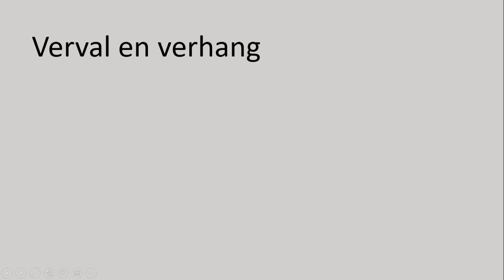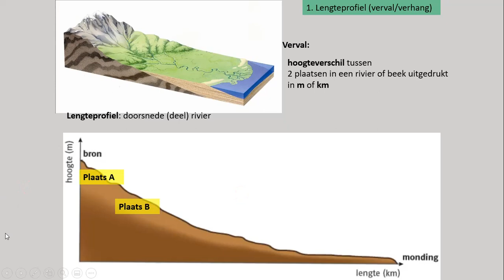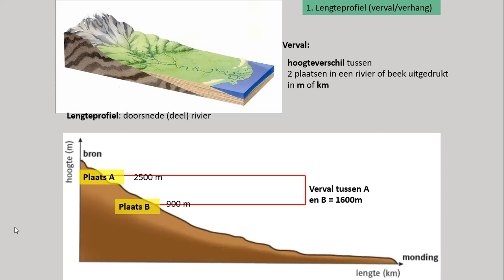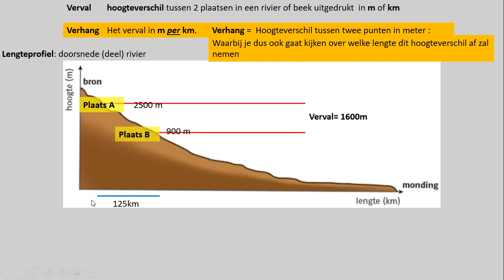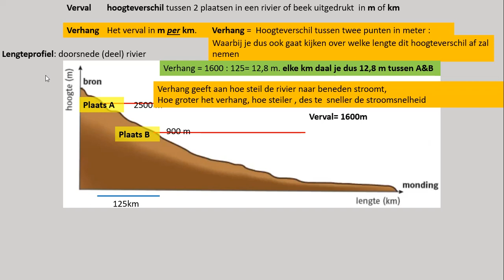Verhang verval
In deze video vertel ik wat de begrippen verval en verhang precies inhouden.